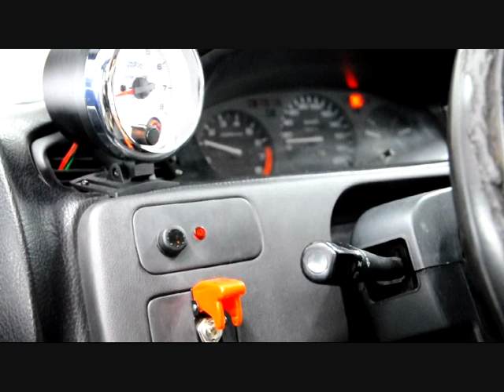Trailer Lyon Ouest Japan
Bande Annonce Lyon Ouest Japan:
Nous vous proposons une association loi 1901 sur base de voitures japonaise toutes marques. Balades, rassemblement, convoi, repas, sorti circuit et bien d'autres...
Lyon Ouest Japan vous propose de nombreuse activité autour d'une passion commune, la voiture Japonaise. Convivialité au rendez-vous...